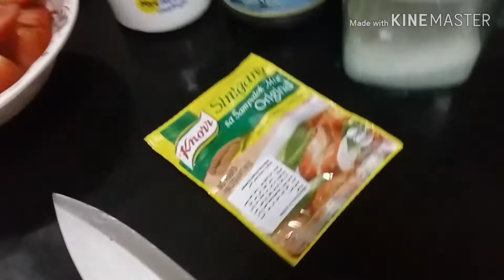How to cook easy and simple pork ribs sinigang soup#buhay ofw##